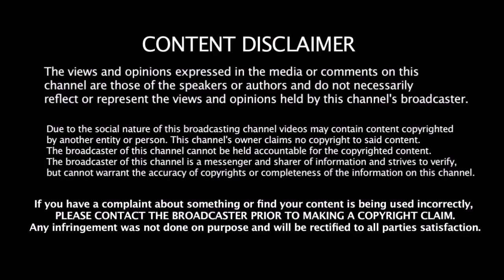மகளுக்காக அஜித் செஞ்ச காரியத்தை பாருங்க | Thala Ajith In Anoushka Scool Function